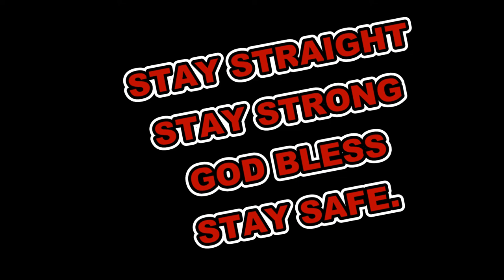Fat Man @ NOON maybe the Russians did this.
Just going live to tell people about what is happening in my life that day. Hopefully you will enjoy watching my things I talk about.MAYBE JUST MAYBE YOU WILL LEARN SOME USELESS CRAP THAT YOU WILL NEVER NEED.